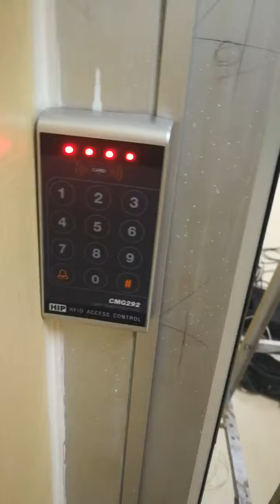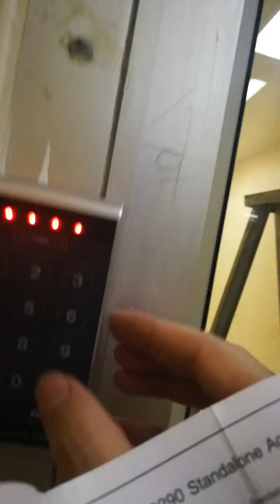วิธีตั้งค่าเครื่อง HIP CMG292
วิธีการตั้งค่าเครื่อง CMG292 จาก Stand Alone เป็น Reader สัญญาณ วีแกน